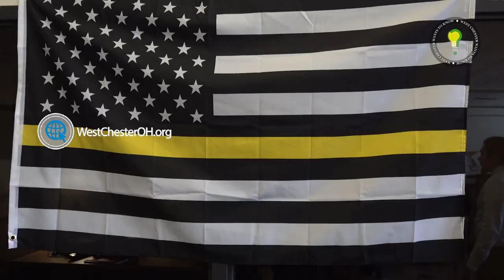What is West Chester TV? | West Chester Wants to Know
To learn more about the topics discussed in this episode,

West Chester Wants to Know (WCW2K) is a public service announcement campaign for Township residents, business owners and stakeholders. Experts from various West Chester Township departments offer answers to the questions most frequently asked by our community.

The series runs the gamut of local government topics, from public safety and finance to infrastructure, property maintenance and more. Episodes are concise and educational, and designed to introduce Township staff members to their constituents.

Got questions for West Chester Wants to Know?

Viewers are also invited to connect with West Chester Township on Facebook, Twitter, Instagram and the Nextdoor app. The official social media hashtag is WCW2K.

For more answers to FAQs, watch other episodes of WCW2K on the West Chester Township YouTube channel